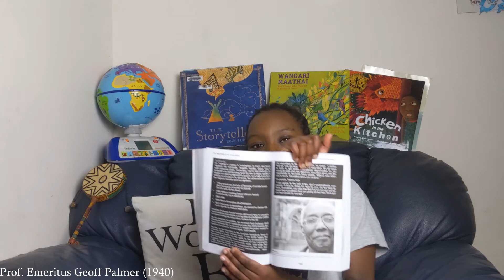RWJ Fun Times - Spider flies to the Feast - Part 2 & All about Prof Emeritus Geoff Palmer (1940- )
Joan is reading - Spider flies to the Feast - Part 2. We are peeping into a window to discover all the Black Scientist and Inventors in the UK - Big J  tells us about Prof Emeritus Geoff Palmer (1940- ) today.

Sir Godfrey Henry Oliver Palmer OBE  is a Professor Emeritus in the School of Life Sciences at Heriot-Watt University in Edinburgh, Scotland, and a human rights activist. He discovered the barley abrasion process whilst a researcher at the Brewing Research Foundation from 1968 to 1977. In 1998, Palmer became the fourth person, and the first European, to be honoured with the American Society of Brewing Chemists Award of Distinction, considered the "Nobel prize of brewing". In 1989, he became the first black professor in Scotland, becoming a professor emeritus after he retired in 2005. He was knighted in the 2014 New Year Honours.

Hope you enjoy our stories. Thank you for joining us today @ RWJ summer activities @ 4.00 pm.

Follow us on RWJ on Facebook and Youtube channel - Dimples Hephzibah

We talking - Tricks

Lesson: tricks could be funny and expensive at the same time. Make sure it does not land you into trouble... a pot of boiling water.